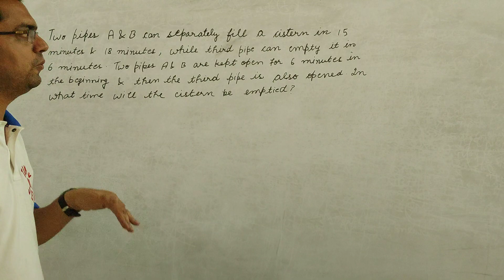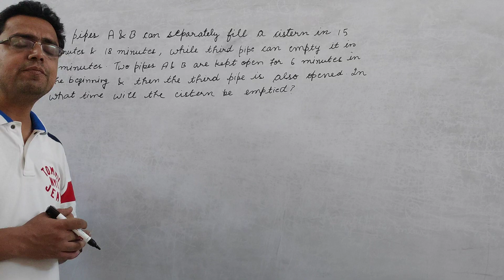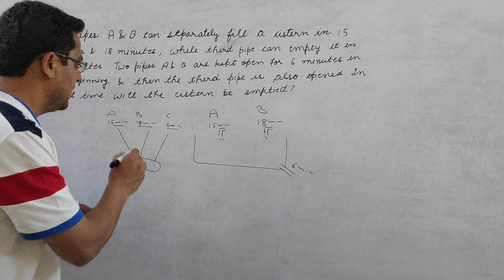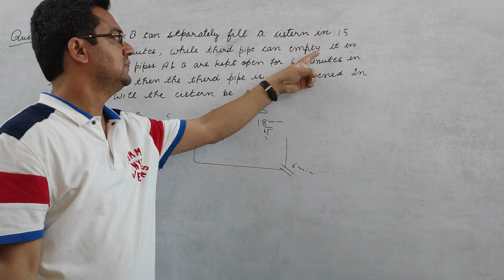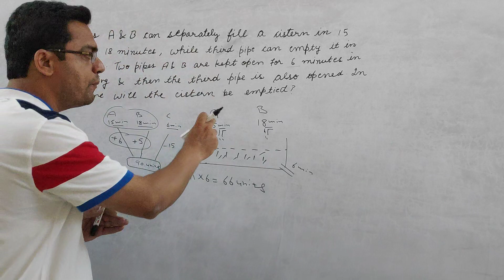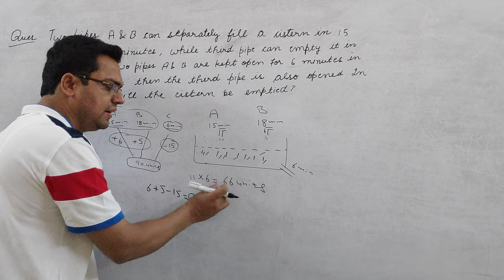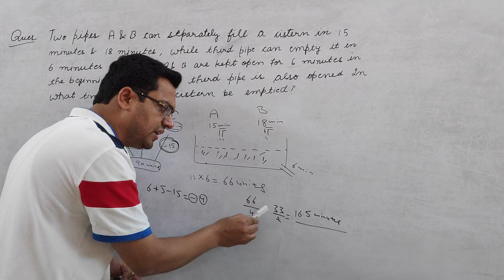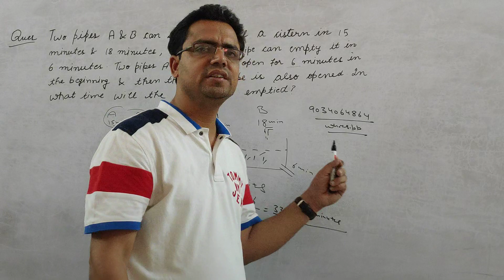Pipes Question that few students give wrong Answer.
1)
Two pipes A and B can separately fill a cistern in 15 minutes  and 18 minutes , while third pipe C can empty it in 6 minutes . Two pipes A and B are kept open for 6 minutes in the beginning and then the third pipe is also opened . In what time will the cistern be emptied ?

2)
Two pipes A and B can separately fill a cistern in 20 minutes  and 30 minutes , while third pipe C can empty it in 10 minutes . Two pipes A and B are kept open for 8 minutes in the beginning and then the third pipe is also opened . In what time will the cistern be emptied ?